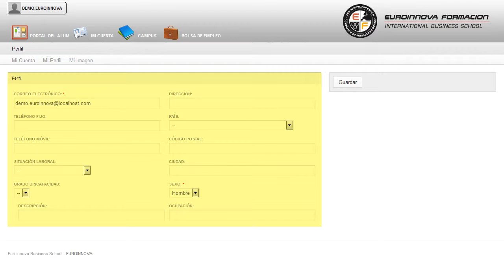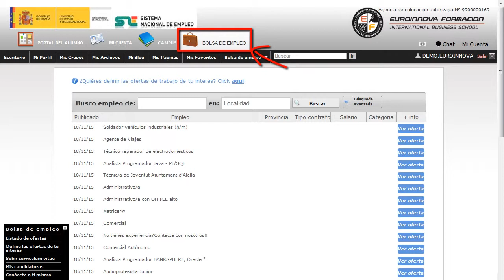Curso Aplicaciones Microinformaticas - Cursos Online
Técnico Especialista TIC en Aplicaciones Microinformáticas
 El primer paso para aprender es atreverse su curso, es el momento de especializarte con la puesta en marcha del CURSO ONLINE de su curso. Este CURSO ONLINE de Técnico Especialista TIC en Aplicaciones Microinformáticas le prepara para adquirir los conocimientos necesarios para la elaboración de documentos de texto, la elaboración de hojas de cálculo y la elaboración de presentaciones. Este CURSO ONLINE ofrece todos los conocimientos necesarios en: su curso, incrementa sus salidas laborales en todo los relacionado con su curso. Técnico Especialista TIC en Aplicaciones Microinformáticas está dirigido a todas aquellas personas que se dedican al mundo de la informática y las comunicaciones, concretamente en sistemas microinformáticos, dentro del área profesional sistemas y telemática, y a todas aquellas personas interesadas en adquirir conocimientos relacionados con la elaboración de documentos de texto, hojas de cálculo y presentaciones. Desarrolla su actividad profesional en los siguientes ámbitos: empresas o entidades que utilizan sistemas informáticos para su gestión, dentro del departamento de microinformática y en pequeñas empresas que comercializan y/o reparan equipos informáticos y software o como profesional autónomo. Edúquese en: su curso. Técnico Especialista TIC en Aplicaciones Microinformáticas tiene como objetivos: - elaborar documentos mediante aplicaciones ofimáticas de procesador de textos. - elaborar documentos mediante aplicaciones ofimáticas de hoja de cálculo. Aumenta tus salidas laborales con la realización del CURSO ONLINE de Técnico Especialista TIC en Aplicaciones Microinformáticas, en el cual adquirirás los elaborar documentos mediante aplicaciones ofimáticas de presentaciones. Entre el material entregado en este CURSO ONLINE se adjunta un documento llamado Guía del Alumno dónde aparece un horario de tutorías telefónicas y una dirección de e-mail dónde podrá enviar sus consultas, dudas y ejercicios.